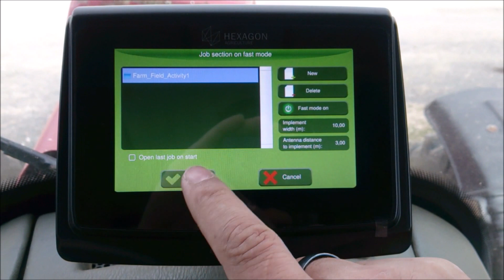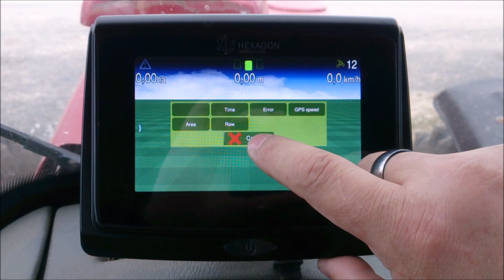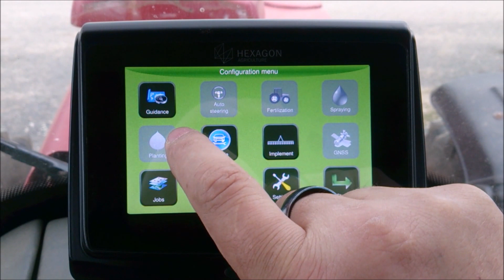Hexagon Ti5 paralleelsõidu seadme käivitamine ja ülevaade